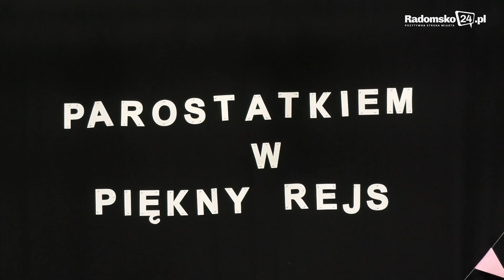Piosenki Krzysztofa Krawczyka w interpretacji dzieci. Konkurs w MDK Przedbórz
W piątek, 24 marca w Miejskim Domu Kultury w Przedborzu odbyła się trzecia edycja Międzyszkolnego Konkursu Piosenki Wiosennej „Parostatkiem w piękny rejs”. Konkurs organizowali: Publiczne Samorządowe Przedszkole w Masłowicach oraz Publiczna Szkoła Podstawowa im. Jana Pawła II w Strzelcach Małych.